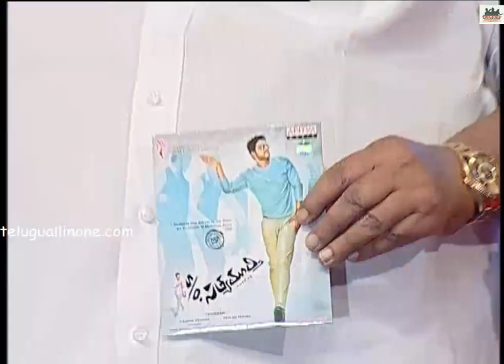S o Satya Murthy Audio Launch Allu Arjun, Samantha, Upendra, Trivikram